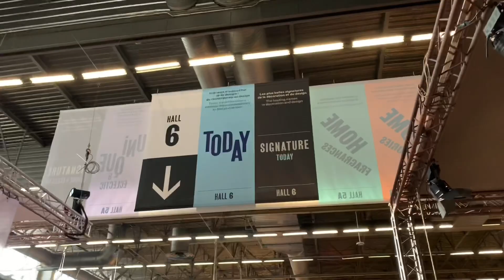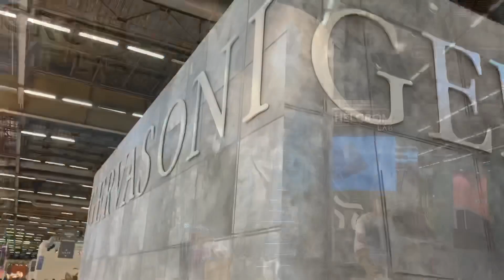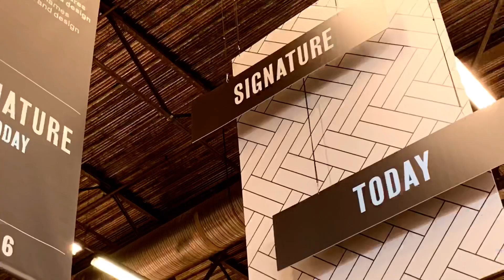Hall 6「SIGNATURE TODAY 」 2020 Maison&Objet Paris ，巴黎時尚家居設計展快速巡禮，大蔚阿昌（David Liao)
SIGNATURE
The leading names in decoration and design
Les plus belles signatures de la decoration et du design

Maison&Objet Paris 巴黎時尚家居設計展在前年（2018）改版，原先在國際精品館的廠商，被打散分成三個大區，但以「SIGNATURE」為註記，分別為「SIGNATURE FOREVER」
「SIGNATURE UNIQUE & ECLECTIC 」
「SIGNATURE TODAY」，這些都是全球在這領域的領導品牌。